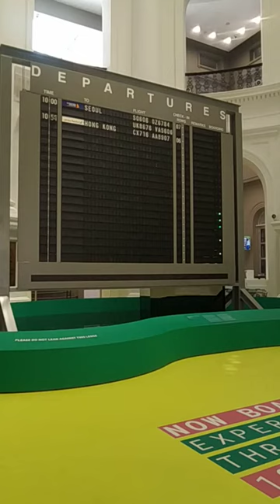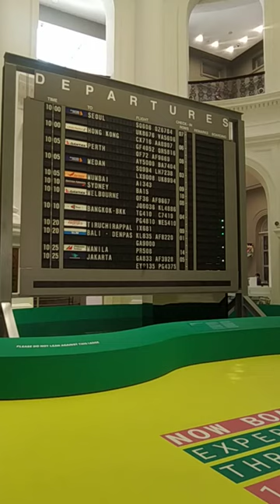DEPARTURES in Singapore National Museum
Đây là 1 tấm biển ở Singapore National Museum